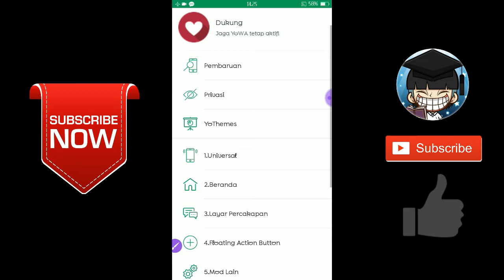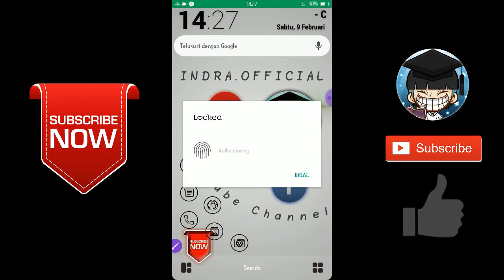Cara kunci whatsapp dengan Sidik Jari | NO APK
● TERIMAKASIH